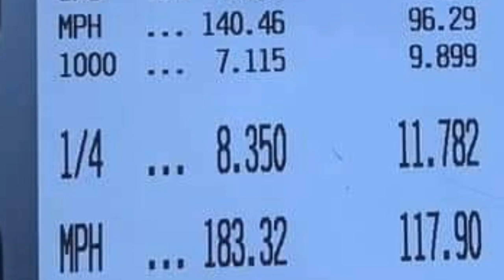Crash into Sand Pit! IFO racer feature, Danny Cureno!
2020 IMPORTFACEOFF.net schedule (tentative)
1/5 - Tucson, AZ
1/26 - Fontana, CA
2/9 - Gainesville, FL
2/16 - Bakersfield, CA
2/23 - West Palm Beach, FL
3/1 - Baytown, is TX
3/8 - Chandler, AZ
3/8 - Ennis, TX
3/15 - Las Vegas, NV
3/22 - Noble, OK
3/29 - Atco, NJ
4/5 - Belle Rose, LA
4/5 - Rockingham, NC
4/19 - Hebron, OH
4/26 - St. Louis, MO
5/3 - Kent, WA
5/3 - Topeka, KS
5/17 - Epping, NH
5/24 - Woodburn, OR
5/31 - Tulsa, OK
6/7 - Joliet, IL
6/14 - West Salem, OH
7/26 - Albany, NY
8/16 - Atco, NJ
8/23 - Woodburn, OR
8/30 - Kent, WA
8/30 - Hebron, OH
9/20 - Bakersfield, CA
10/4 - Epping, NH
10/11 - Joliet, IL
10/18 - St. Louis, MO
10/25 - Chandler, AZ
11/1 - Ennis, TX
11/1 - Gainesville, FL
11/8 - Baytown, TX
11/15 - Baton Rouge, LA
TBA - Marion, TX
12/13 - Las Vegas, NV